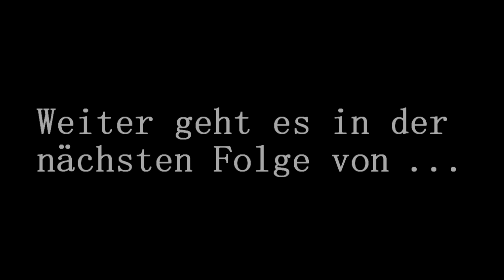#06 Let's Show GENSHIN IMPACT | SOMMER! DRACHE? MÄRCHENLAND! | Genshin Event | [DE]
Da wir nun die (sehr schwierige) Aufgabe gemeistert haben, den letzten Tropfen Zaubertinte zu fördern, machen wir uns endlich auf die Kalligrafie-Taverne wieder herzustellen.

Spiel: Genshin Impact
Entwickler und Publisher: miHoYo
Veröffentlichung: 2020
Plattform: PC
Genre: Action Rollenspiel
Altersfreigabe: USK 12
Spielmodus: Mehrspieler
Geschätzte Spieldauer: Eine ganze Weile